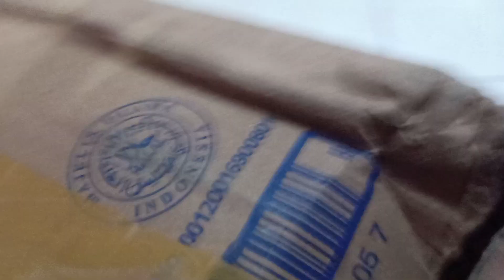unboxing Milkcan Aluminum untuk Susu Kambing Murni